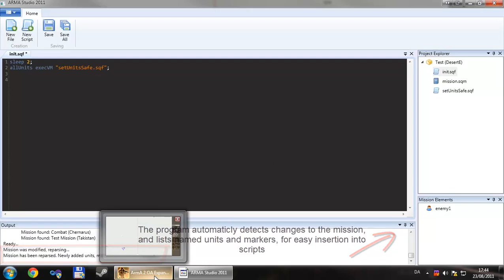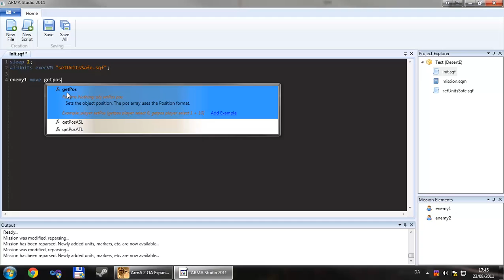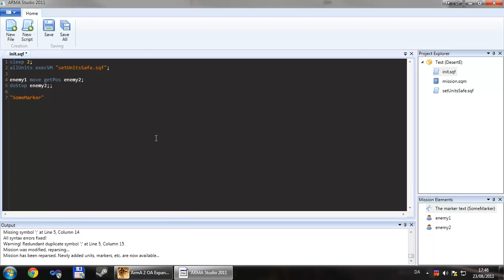ARMA Studio - Early progress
This is a large project I'm working on for the ARMA games.

In the end it will feature both a script editor as shown here, along with the visual scripter and dialog designer shown in previous videos, amongst other things.